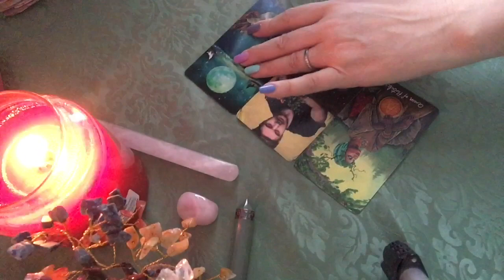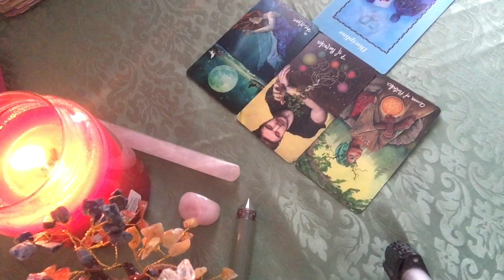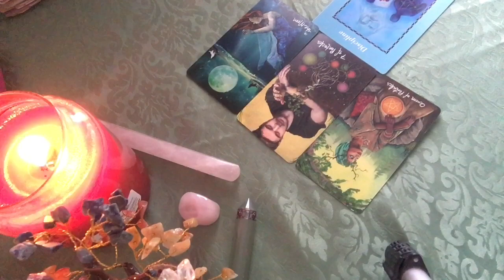SCORPIO LOVE❤ reading : 💕 YOU are willing to compromise - 👍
This is a one off love reading for you, a Valentine bonus. I hope this messages resonates with you. These readings are general readings which are meant to support you and bring inspiration and positivity to you.